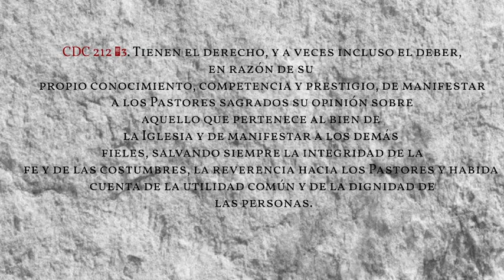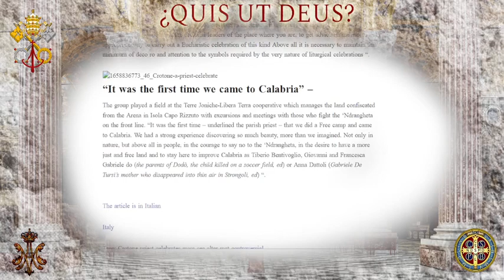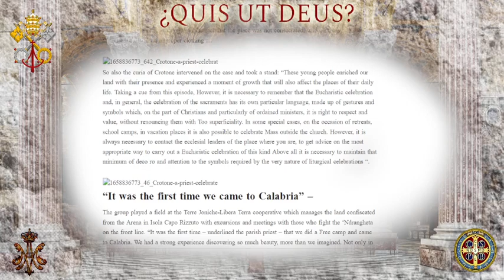¡ESCANDALO! SACERDOTE CELEBRA MISA EN COLCHONETA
Solo soy un laico más que busca La Verdad. Hace tiempo y tras mi Conversión, me di cuenta que la sociedad vive en la gran apostasía predicha por el Apóstol y que sería uno de los grandes signos previos al Retorno de Cristo.

Aquí hay alguna lista de reproducción del canal que te puede interesar:

v=WqYyz_jLfQU&list=PLBdcc2kWRH6eE8sMEnFAFAMJzxnP0fNCC